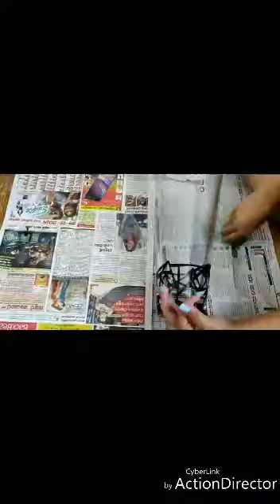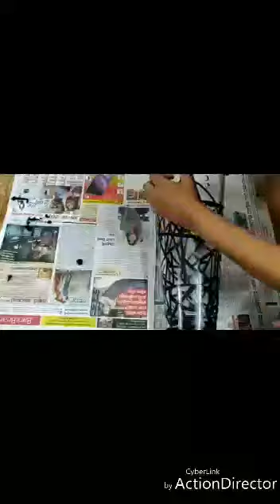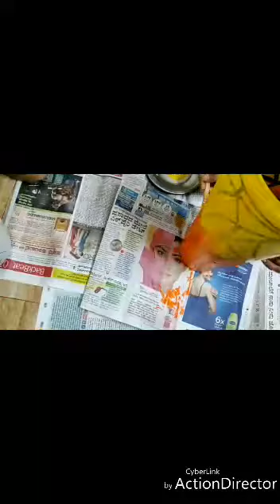DIY#A PLANE VASE TO A CANDLE LAMP.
You can convert any glass items to something new just like this plane vase is converted into a cancel lamp.